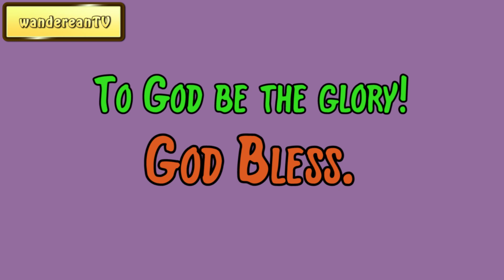December 1 || Samuel Dickey Gordon’s The Bent-Knee Time